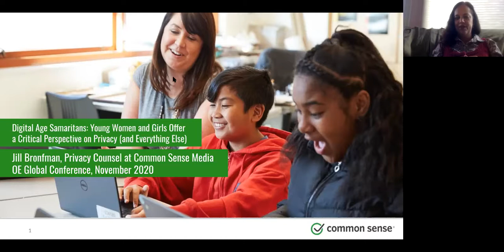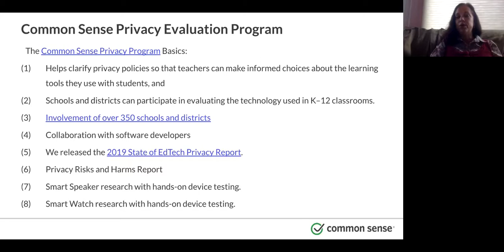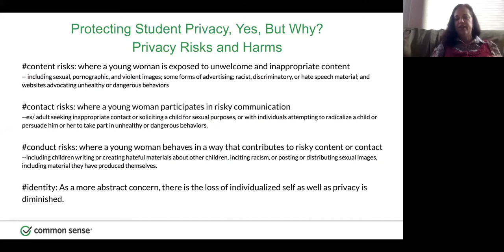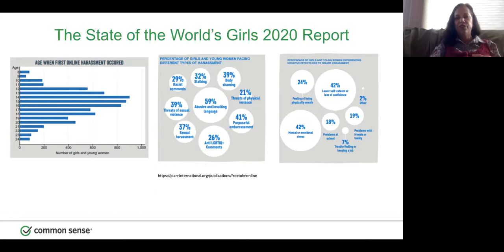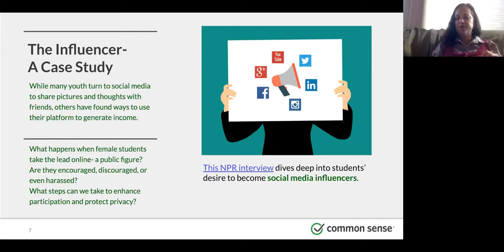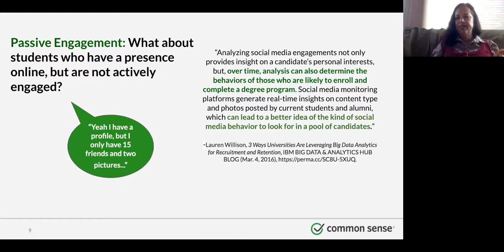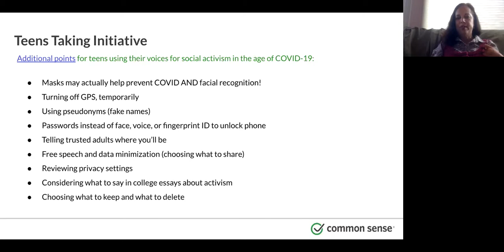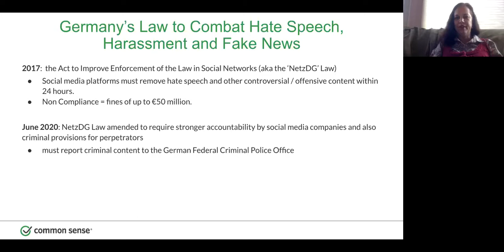Digital Age Samaritans: Young Women and Girls Offer a Critical Perspective on Privacy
Author: Jill Bronfman